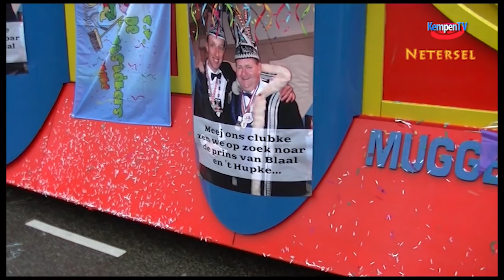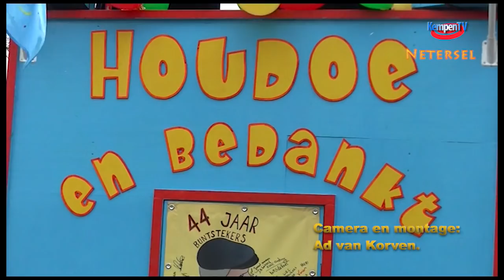Carnavalsoptocht in Netersel (2019)